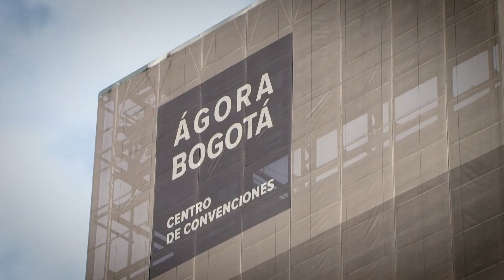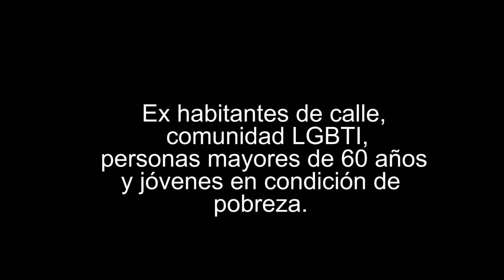La SDIS le da alas a los sueños.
Esta rueda de empleo hace parte de la estrategia que lidera el alcalde Enrique Peñalosa y que busca generar oportunidades laborales dignas entre las poblaciones más vulnerables de la ciudad, con el apoyo de la empresa privada, que ha demostrado estar comprometida con la corresponsabilidad en la ciudad”, Vélez Valencia.